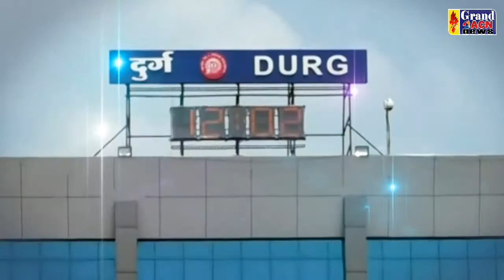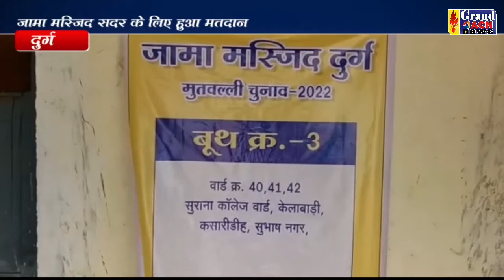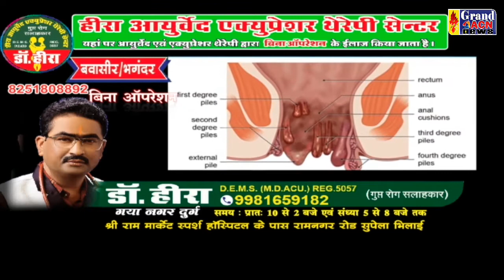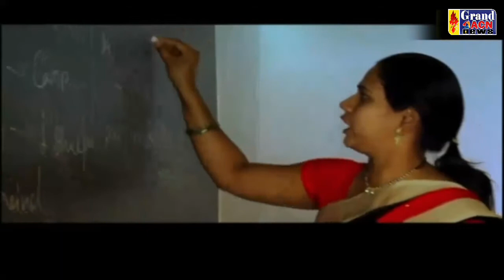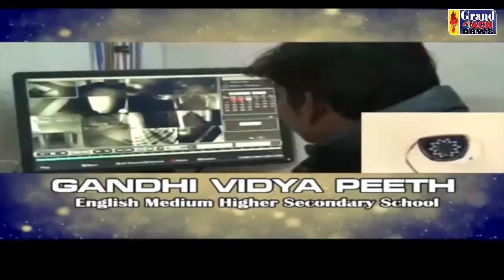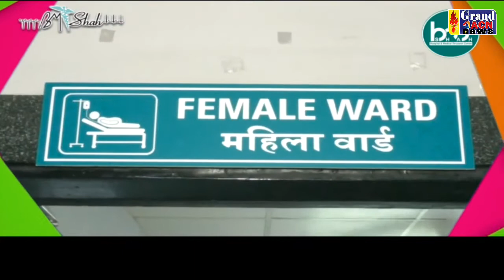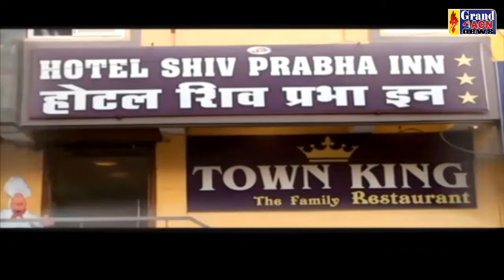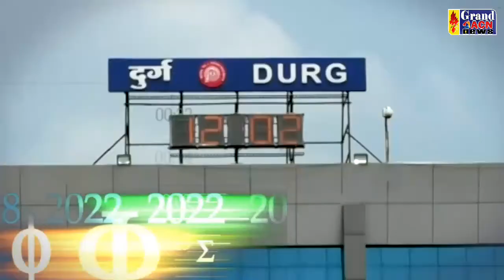GRAND ACN NEWS DURG BHILAI CG 12 JUNE 2022 FINAL